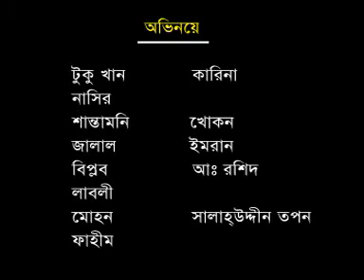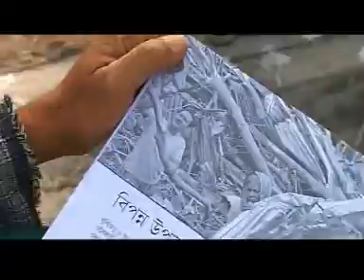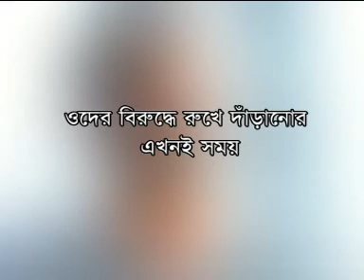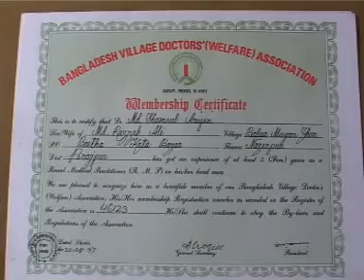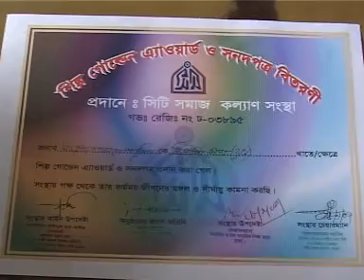NIPIRON -নিপীড়ন ,BY ALAMGIR DEWAN AKASH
নারী ও শিশু নির্যাতন দমন -নাটক -NIPIRON -নিপীড়ন ,BY ALAMGIR DEWAN AKASH